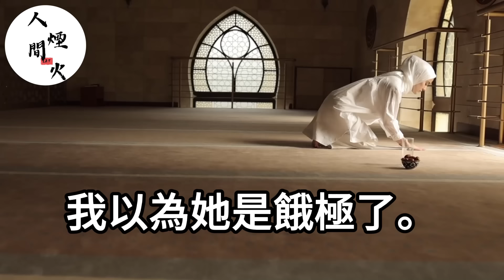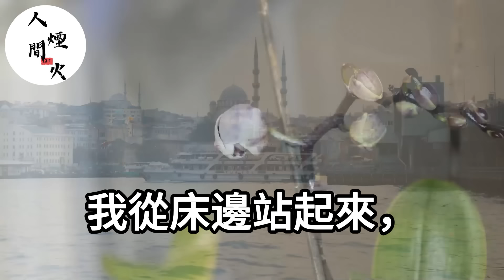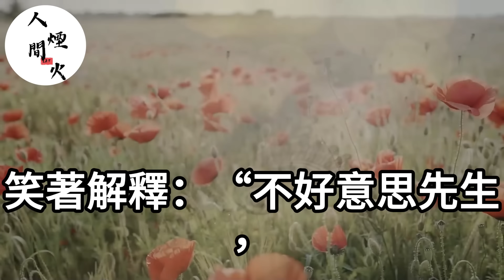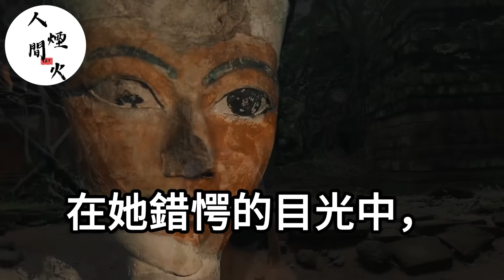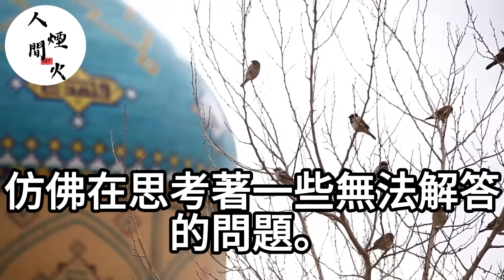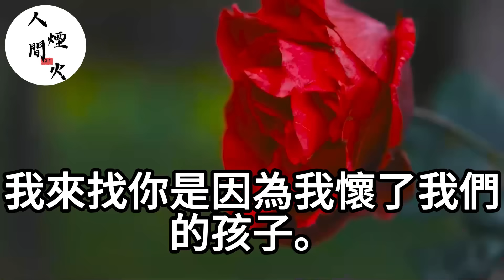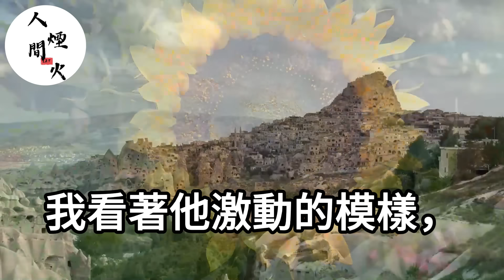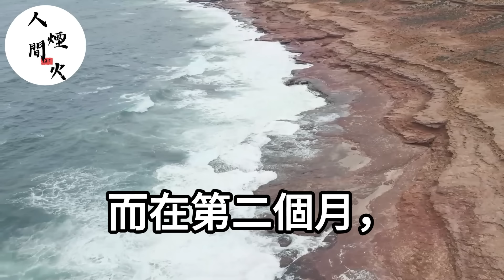老婆七夕节带竹马回家！却當場把我赶出家门！我無奈气笑了!踹門立马提离婚！生活經驗